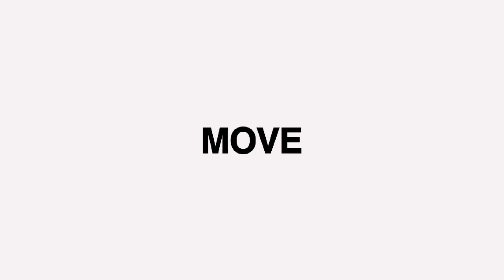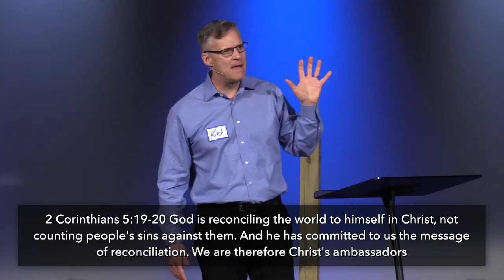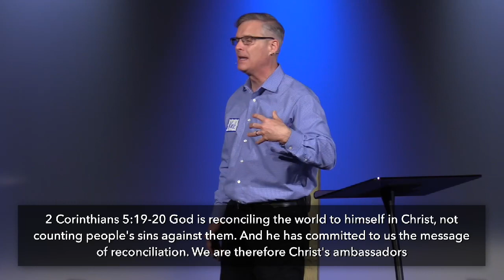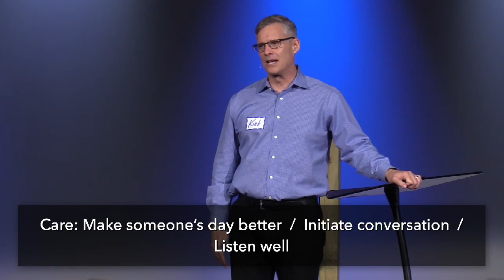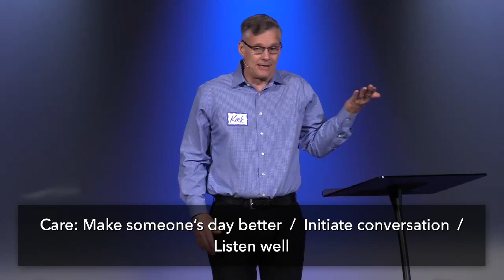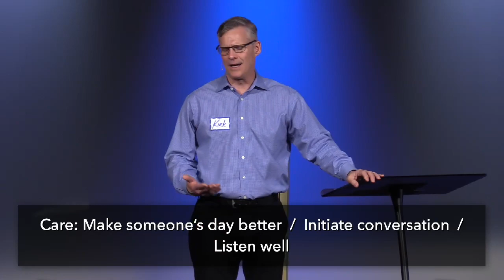Jesús: La Respuesta Para Todo: Hablándole a otros acerca de Dios // Kirk Freeman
Aquellos que no conocen acerca de Dios tienen reservas para ser vulnerables con una persona extraña, cuando se trata de compartir sus problemas o vida íntima. Por tanto debemos preguntarnos a nosotros mismos: Quién está cerca? A quíen está trayendo Dios a nuestro corazón? Por quién podría yo ser luz y sal? El Pastor Kirk nos recuerda hoy el porqué somos gente que ora, que tiene cuidado por otros, y que comparte.